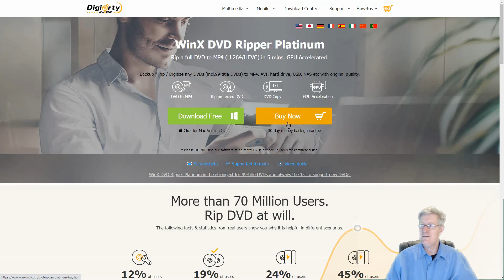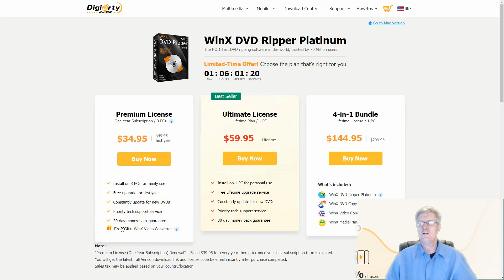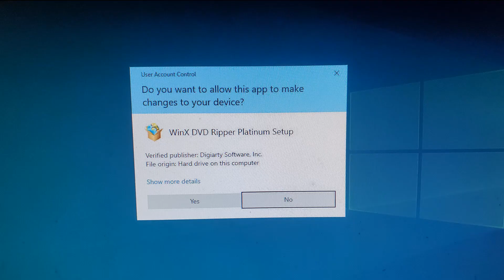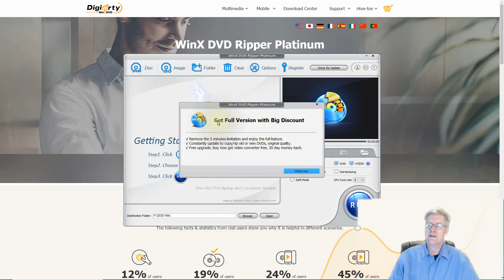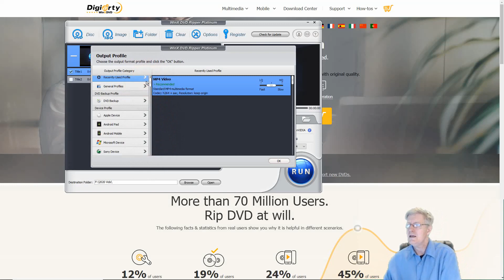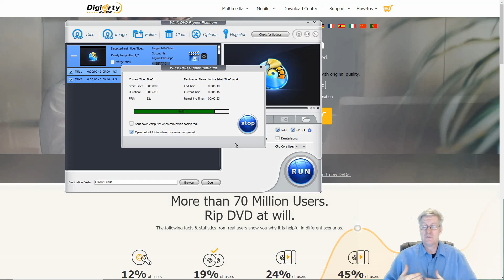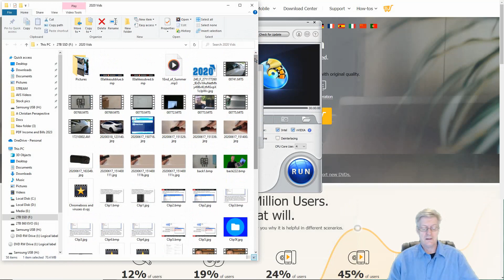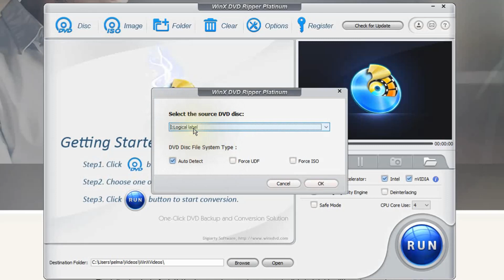How to rip DVD to MP4 without losing quality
WinX DVD Ripper Platinum is a versatile and powerful software designed to facilitate the process of converting and ripping DVDs into various digital formats. This user-friendly tool enables users to preserve their DVD collections by converting them into digital files that can be played on a wide range of devices, such as computers, smartphones, tablets, and more.

With its advanced technology, WinX DVD Ripper Platinum allows for high-quality video and audio conversion while maintaining the original DVD's content and visual integrity. This software offers a seamless way to back up DVDs, create custom video compilations, and even extract specific content like chapters or subtitles.

Whether you're looking to digitize your DVD library, create video backups, or enjoy your favorite movies on different platforms, WinX DVD Ripper Platinum offers an efficient solution that combines convenience, customization, and top-notch output quality.

0:15 Situations where users need a DVD ripping tool
0:32 introduction to WinX DVD Ripper Platinum
5:05 -How to rip DVD to MP4 with WinX DVD Ripper Platinum